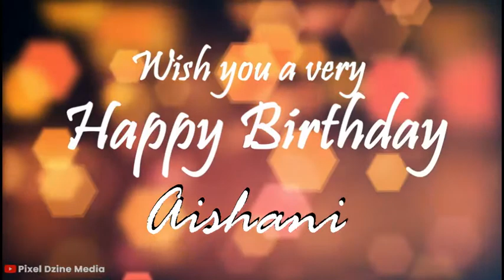Happy Birthday Aishani | Happy Birthday Whatsapp Status | Aishani Name Status